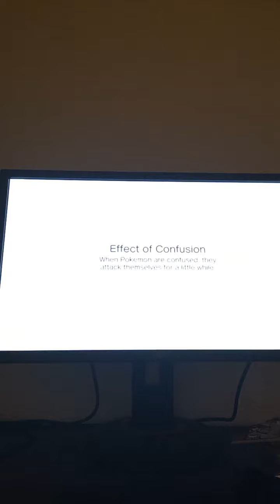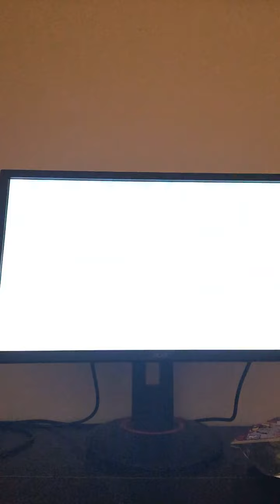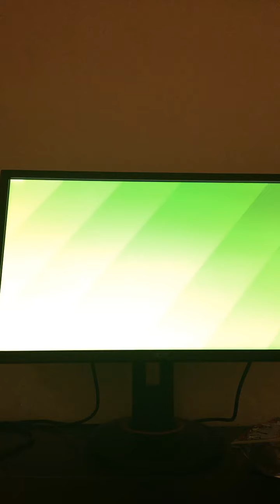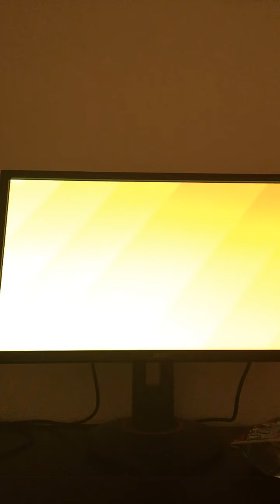Pokémon quest 1-4